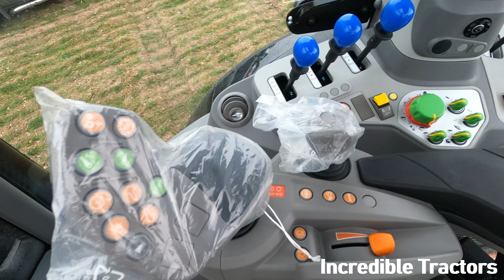2024 Deutz-Fahr 6180 Warrior Agrotron 6.1 Litre 6-Cyl Diesel Tractor (174 / 181 / 182 HP) Huw Evans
Huw Evans & Sons - Deutz Fahr Dealer at
Whitchurch YFC Ploughing Match 2024 - Stoke Manor, Market Drayton, Shropshire, England, United Kingdom - Saturday 24th March 2024

2024 Deutz-Fahr 6180 Agrotron 6.1 Litre 6-Cyl Diesel Tractor (174 / 181 / 182 HP)